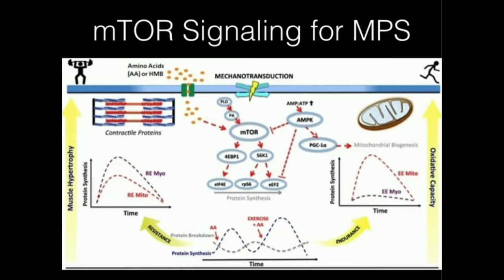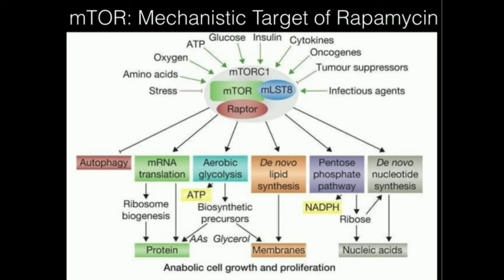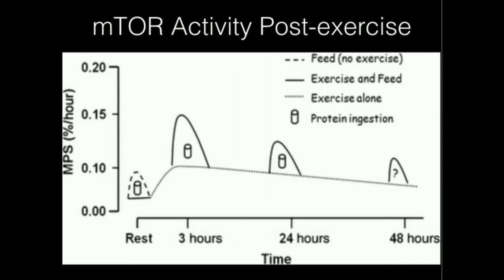mTOR Part 2: Effect of Protein-feeding on mTOR Post-Exercise